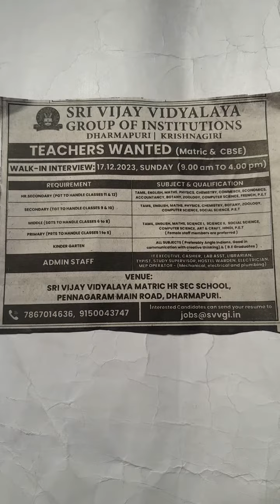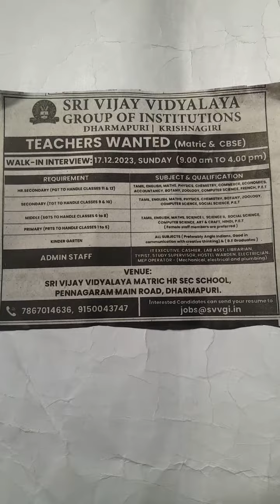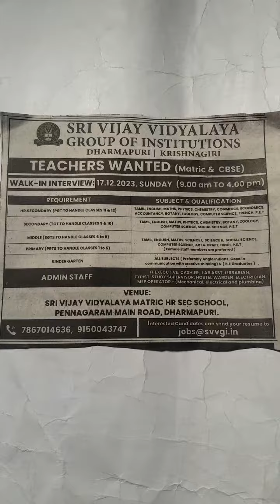PRIVATE SCHOOL TEACHING AND NON TEACHING STAFF JOB OPPORTUNITIES,